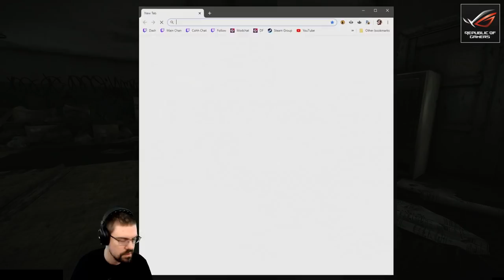Let's Play Escape From Tarkov With CohhCarnage - Episode 4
Cohh takes a look at Escape From Tarkov to see what the game has to offer.